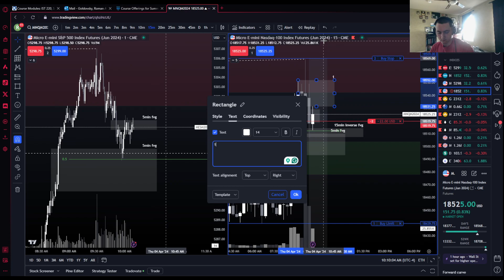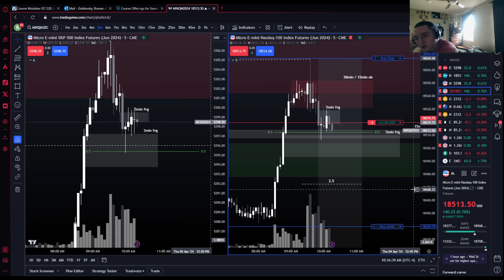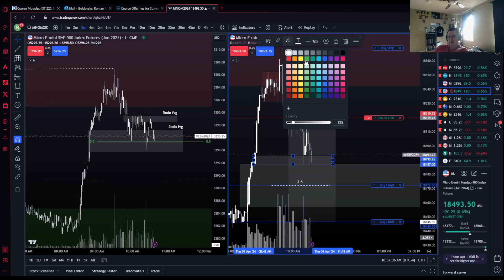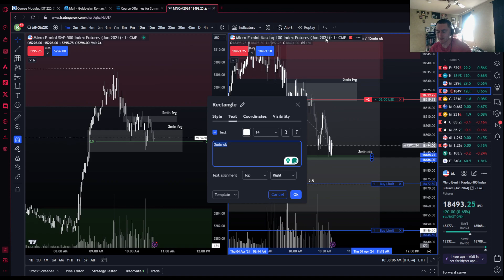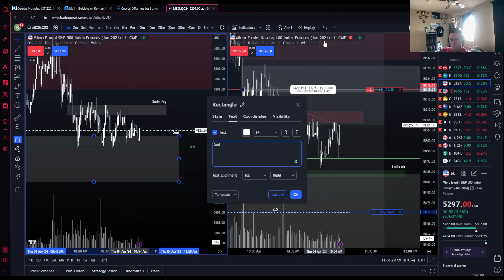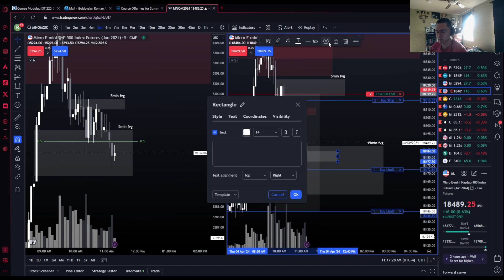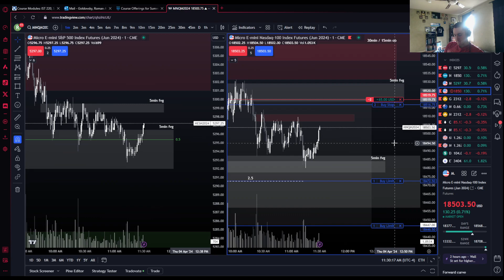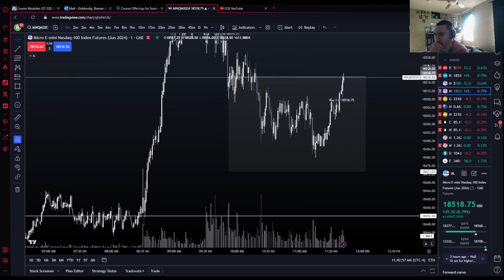🔴 LIVE TRADING 🔴 ~ April 4th 2024 ~ FUTURES FUNDED TRADER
📈 Welcome to the RomeBoy Trades YouTube channel, where we dive into the exhilarating world of trading and explore the path to financial freedom! 🚀

🔥 ABOUT ROMEBOY TRADES:
Meet RomeBoy Trades, a seasoned trader on a mission to share insights, strategies, and experiences in the dynamic world of finance. As a funded trader, RomeBoy has successfully navigated the markets and is here to inspire and educate fellow traders and aspiring investors.

🌐 WHAT TO EXPECT:

    Market Analysis: Join RomeBoy Trades as he breaks down the latest market trends, offering valuable analysis and trade setups that could potentially elevate your trading game.
    Educational Content: Whether you're a beginner or an experienced trader, RomeBoy provides educational content designed to enhance your understanding of trading concepts, risk management, and market psychology.
    Live Trading Sessions: Experience the excitement of live trading sessions where RomeBoy Trades shares real-time trades, and strategies, and engages with the audience, creating a dynamic and interactive learning environment.

Learn from RomeBoy's experiences, avoid common pitfalls, and embark on your own journey toward financial independence.

🚀 Ready to embark on a journey of financial empowerment? 💪💰